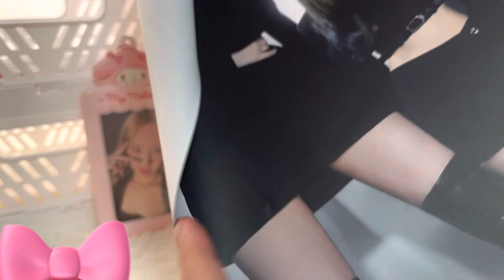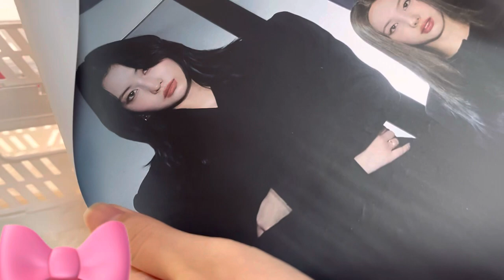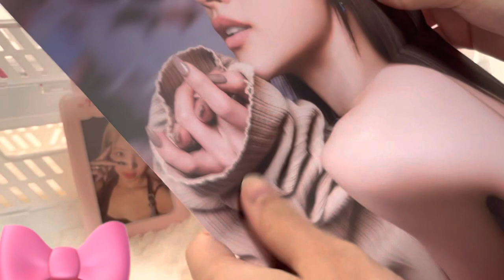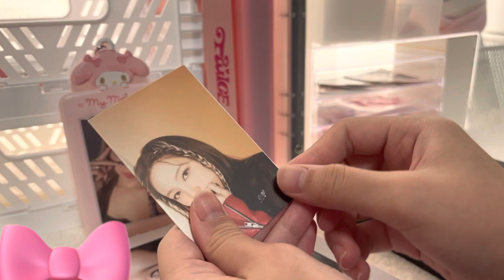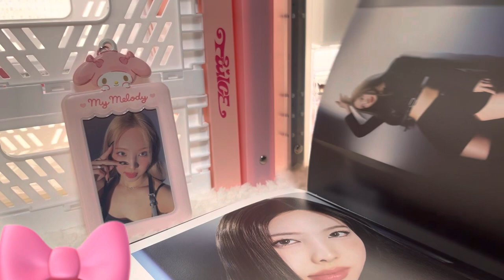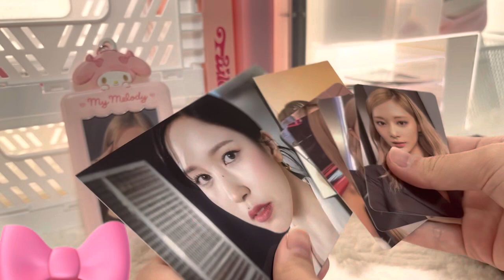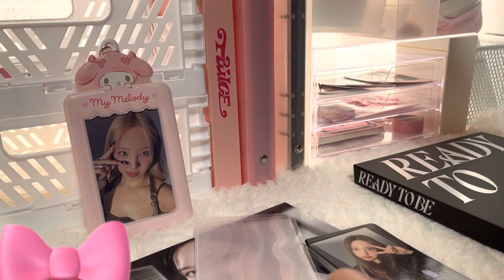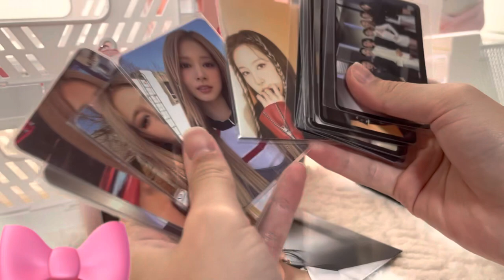【once vlog】またまた開封💞リベンジ成功？